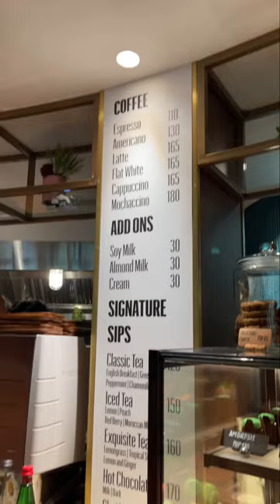Bake House Shangri-La Plaza Branch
Bake House Shangri-La Plaza Mall Branch